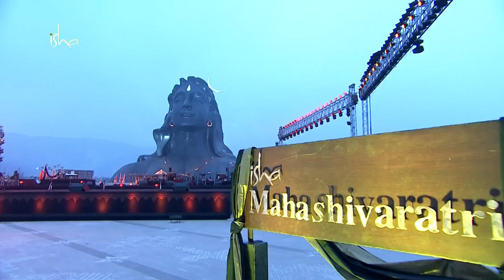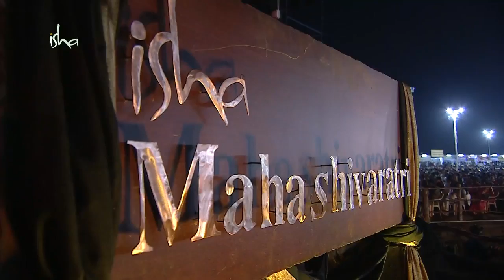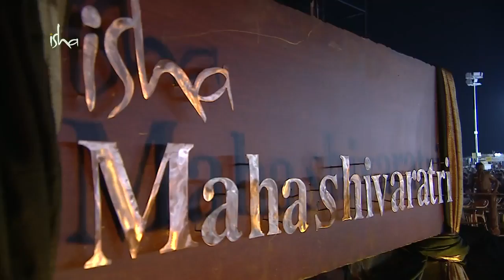Mahashivratri 2018 Sadhguru Leads Pancha bhutha aradhana